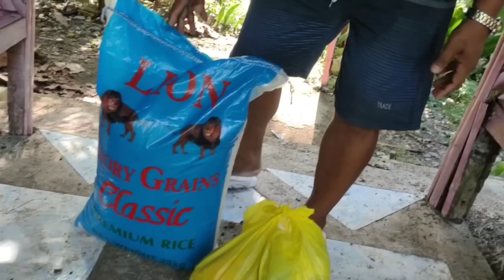Magkapatid na bulag ang galing kumanta Maluha ka ! Roland Abante Agt ll Rene OC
magkapatid na dalaga pinag kaitan ng liwanag pero matatag patuloy lumaban sa buhay!